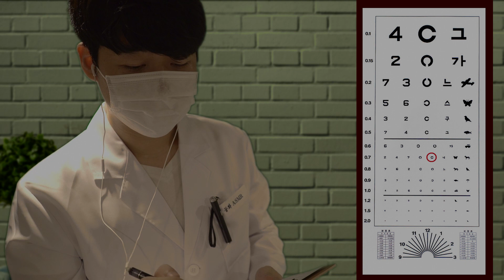ASMR 친절한 뇌신경검사 롤플레이 ㅣCranial Nerve Exam Roleplay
방음부스 내부가 40도가 넘어서 카메라가 온도를 못견디고 계속 꺼지네요 그래서 컷컷 편집이 많아요

ASMR이란?
자율 감각 쾌감 반응은 시각적, 청각적, 촉각적, 후각적, 혹은 인지적 자극에 반응하여 나타나는, 형언하기 어려운 심리적 안정감이나 쾌감 따위의 감각적 경험을 일컫는 말이다.